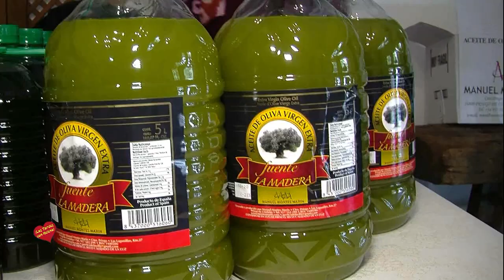Rute entrevista de Helena Olaya a Manuel Montes Marin Gerente de la Marca de Aceites Fuenta La Mader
Rute entrevista de Helena Olaya a Manuel Montes Marin Gerente de la Marca de Aceites Fuenta La Madera